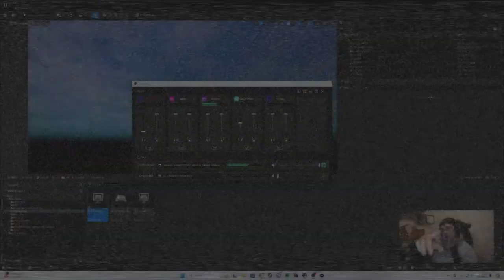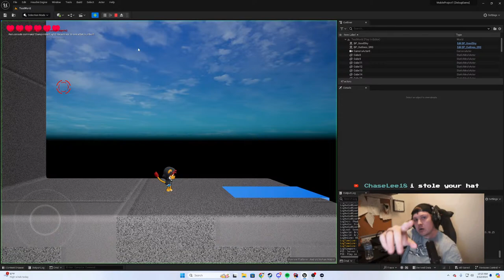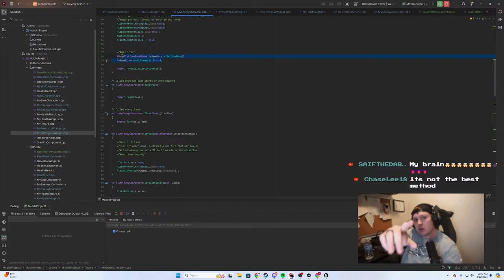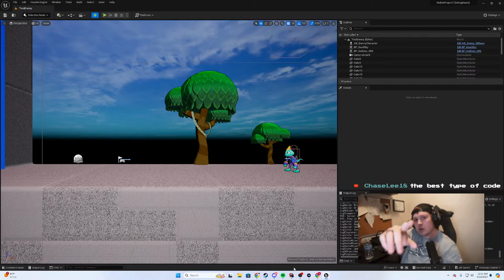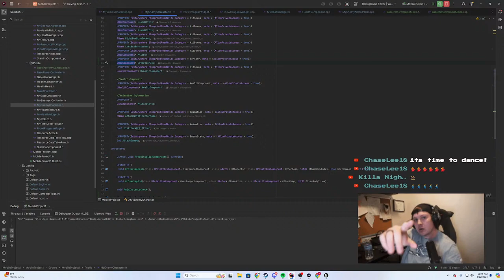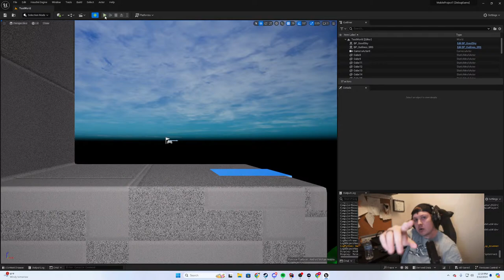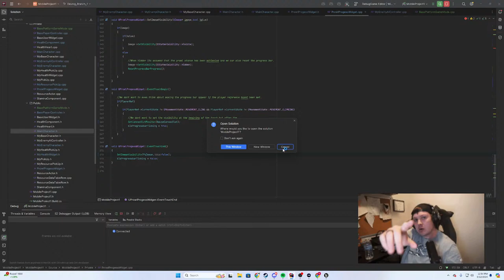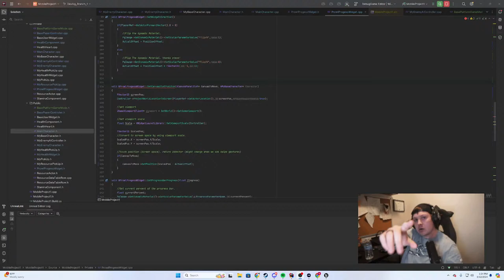Christian Game Development || Combat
Working on Two Title
Judah and Friend : Mobile
Lion of Judah : PC

Due to time constraints and issues Lion Of Judah has been postponed until the development of Judah and Friends is complete.
Currently working on Combat and GDD.